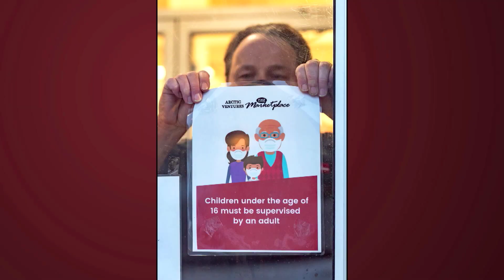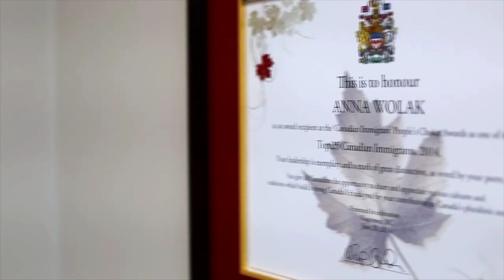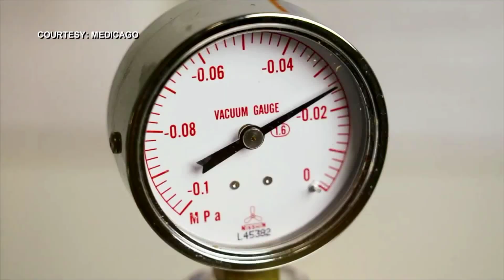British Columbia calls for inter-province travel restrictions to curb COVID-19 surge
Canada’s remote territories grapple with rising cases of COVID-19 while British Columbia imposes travel restrictions  to stem the coronavirus spike. Rowena Papasin brings us this report.